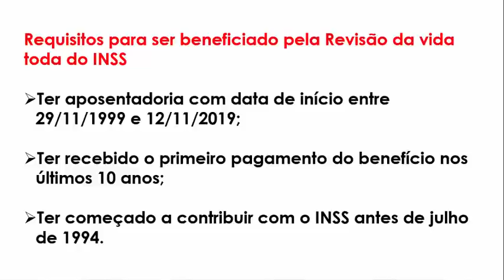STF VAI JULGAR A REVISÃO DA VIDA TODA DO INSS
Revisão da vida toda do INSS e correção do FGTS podem liberar quantias milionários

A revisão da vida toda do INSS irá analisar as contribuições anteriores a 1994, com o intuito de incluir essas na base de cálculo do benefício.

As ações serão verificadas entre os dias 4 e 11 de junho. Além disso, o cidadão que trabalhou de carteira assinada a partir de 1999 pode solicitar a correção do FGTS.

Com a Revisão da vida toda do INSS os valores da aposentadoria e pensão podem ser ampliados.

(IGNOREM)